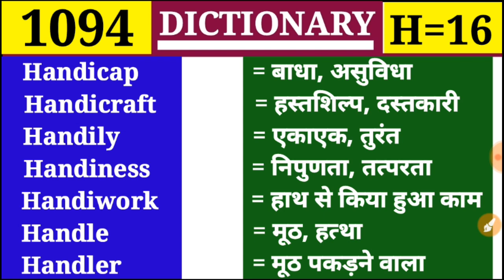Handicap विकलांग, बाधा, असुविधा || Class 1094 || Vocabulary || H Part 16 || Dictionary Handicraft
👉Class 1094
👉Alphabet = H Part 16